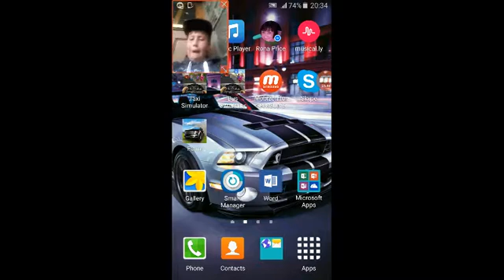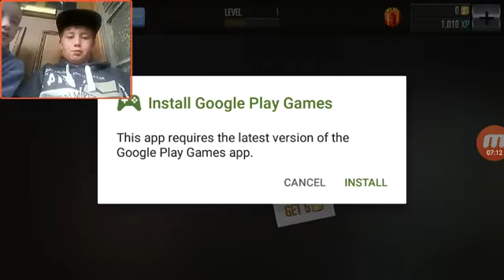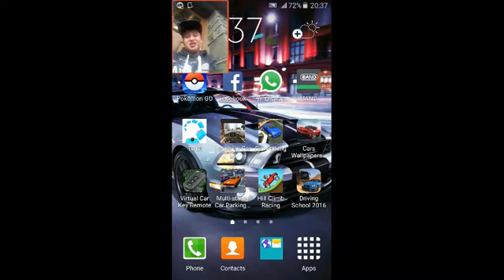Playing games on my phone